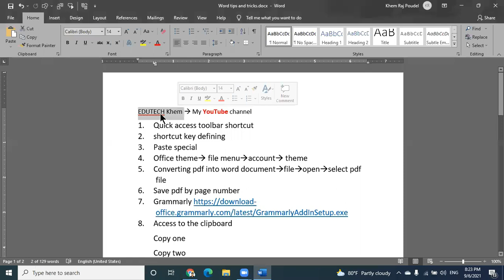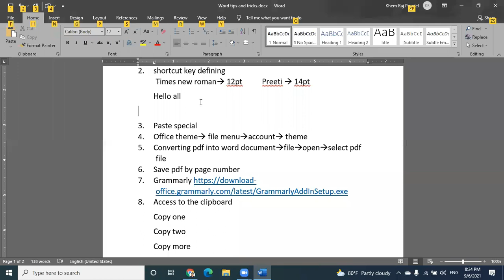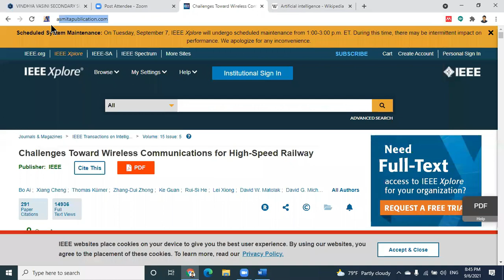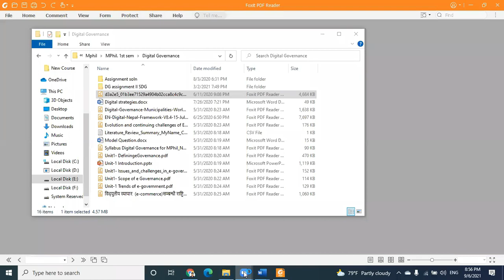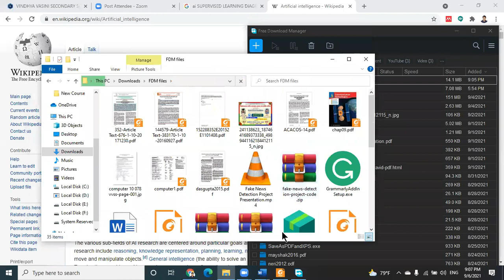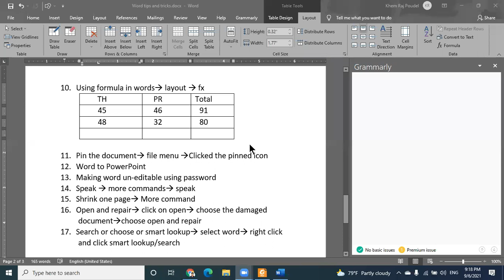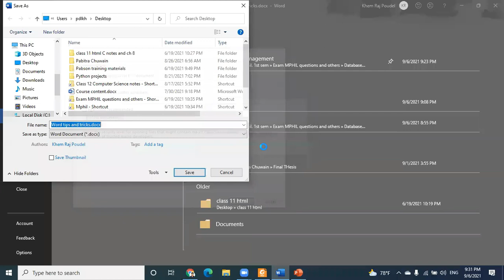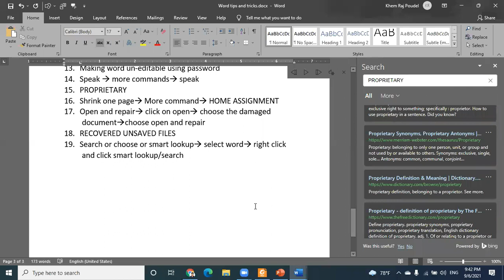Ms-word tools and techniques || STFT Gandaki Province Program || Day 5 || Smart Documentation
This video facilitates you the different tools and techniques. This video is recorded during the facilitation of smart documentation organized by STFT Gandaki province program.